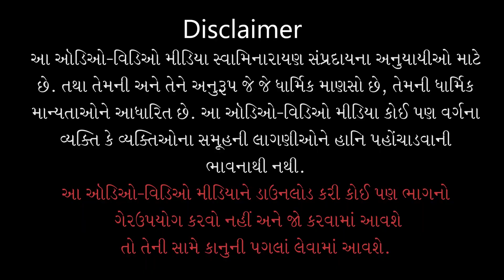Sagar Katha - 629 | સાગર કથા - ૬૨૯ | Pur - 09 | 27 Feb 2013 | Gyanjivandasjiswami - Kundaldham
Title: Bhavna Bhukhya Bhagwan Ane Sant
Guj. Title: ભાવના ભૂખ્યા ભગવાન અને સંત
Granth Chapter - Sub Chapter: Pur 09 - Tarang 02
Granth Name: Shree Hari Charitramrut Sagar
Granth Author Name: Adharanand Swami
Type: Katha
Category: Granth Katha
Orator: Gyanjivandasjiswami - Kundaldham
Sabha Type: Morning Sabha
Sabha Number: 629
Event Date: 27 Feb 2013
Location: Swaminarayan Satsang Hall, Murtibaug - Surat